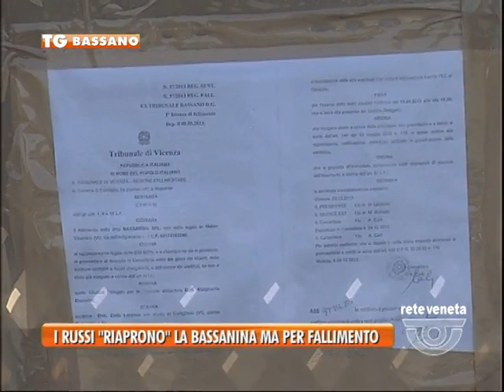09/01/2014-I RUSSI "RIAPRONO" LA BASSANINA MA PER IL FALLIMENTO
BASSANO TG-giovedì 9 gennaio 2014) - I RUSSI "RIAPRONO" LA BASSANINA MA PER IL FALLIMENTO